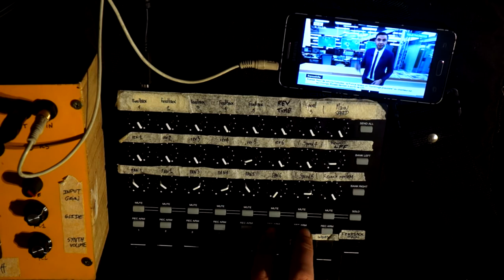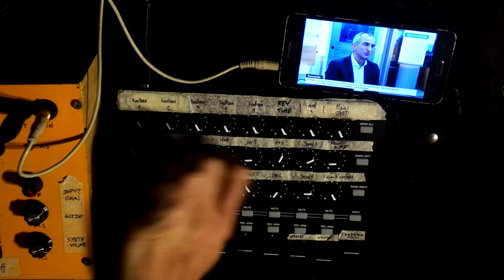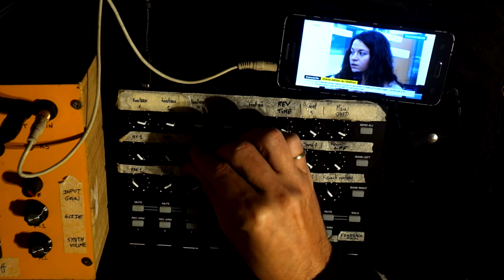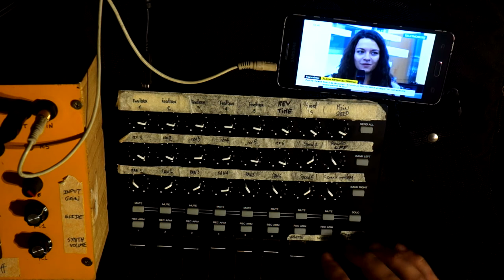liveloops #2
Performance using a live TV stream (from a phone) going into a DIY axoloti box controlled by an Akai midimix. There are 8 delay lines, each with own speed, feedback, volume and pan